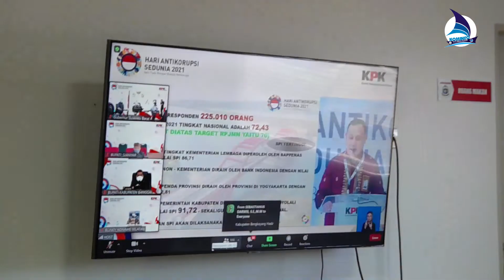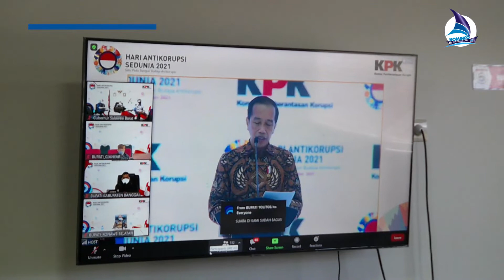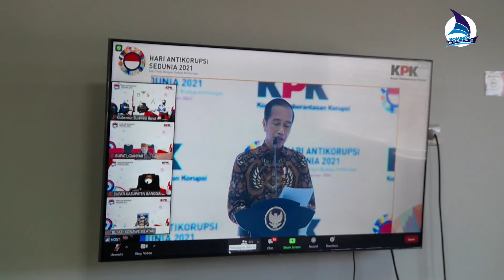Peringatan Hari Anti Korupsi Sedunia Tahun 2021 secara Virtual